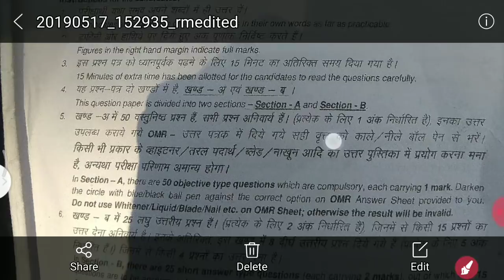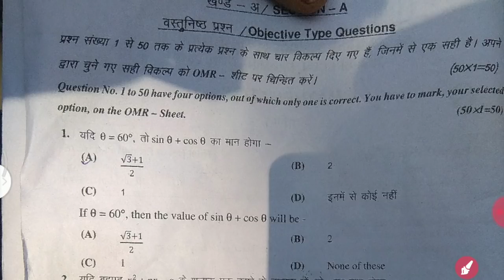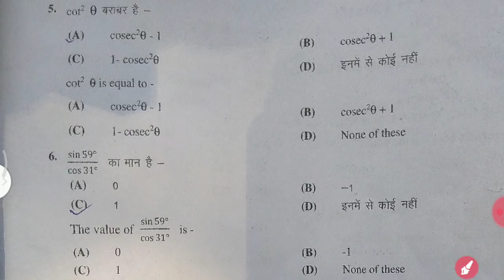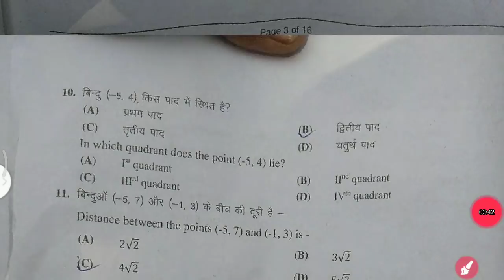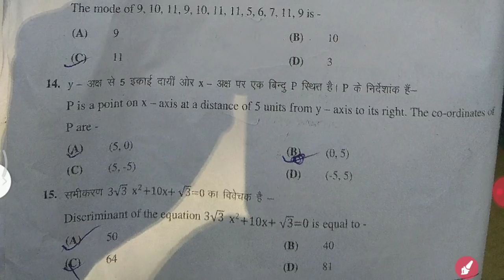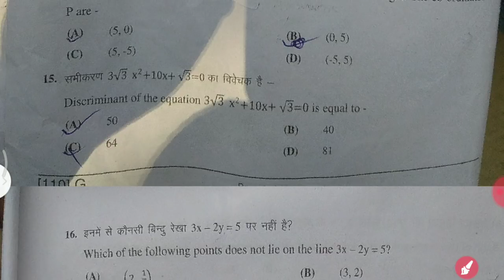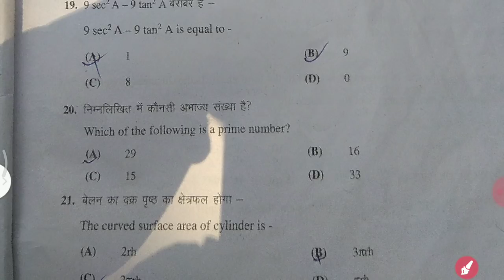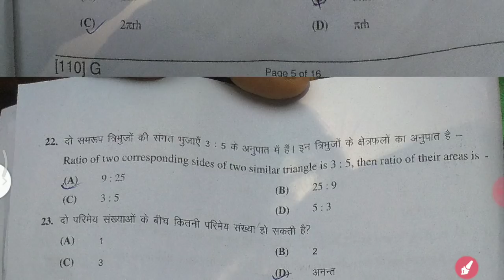Matric compartmental exam mathematics objective question ka answer key. part 1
hi friends is video mein batane wala hoon Matric compartmental exam mein mathematics subject mein puche Gaye sabhi objective question ka answer.